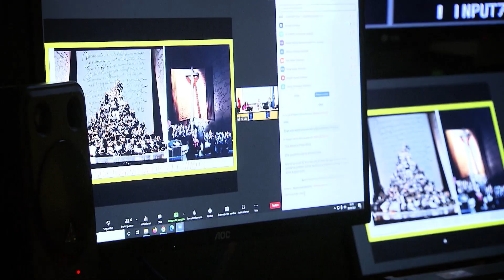Seminario Teatro y Poesía en los inicios del siglo XXI. En reconocimiento a la labor del(...)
Seminario Teatro y Poesía en los inicios del siglo XXI. En reconocimiento a la labor del profesor José Romera Castillo
La UNED en La 2 de TVE  -Noticias-
Serie: Centro de Investigación SELITEN@T. Seminarios internacionales
Durante los días 28, 29 y 30 de septiembre se celebró en la UNED el seminario titulado Teatro y Poesía en los inicios del siglo XXI en reconocimiento a la labor del profesor José Romera Castillo.
Participan:
 José Nicolás Romera Castillo catedrático Literatura Española, Facultad de Filología, UNED
 Alberto Conejero dramaturgo. Director del Festival de Otoño, Comunidad de Madrid
 Manuel Rubén Chacón Beltrán decano de la Facultad de Filología, UNED
 Rosa María Martín Aranda vicerrectora de Investigación, Transferencia del Conocimiento y Divulgación Científica, UNED
 Luis García Montero poeta, escritor y director del Instituto Cervantes
 Pedro Domínguez Zarandón, guion y realización